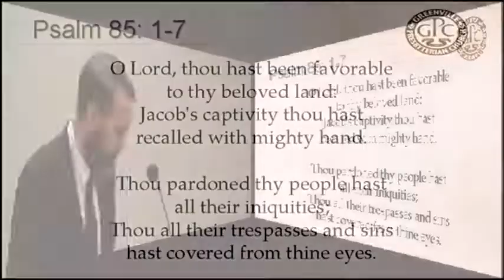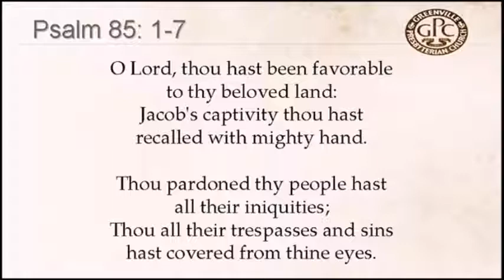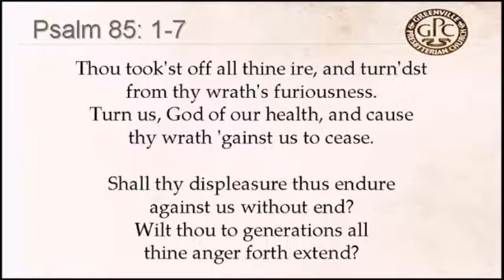Psalm 85:1-7 to Contemplation